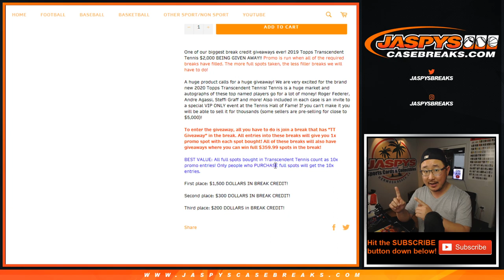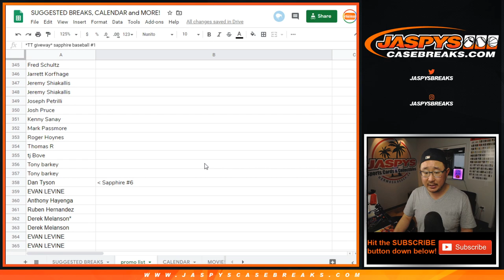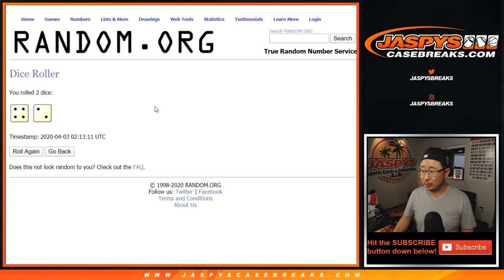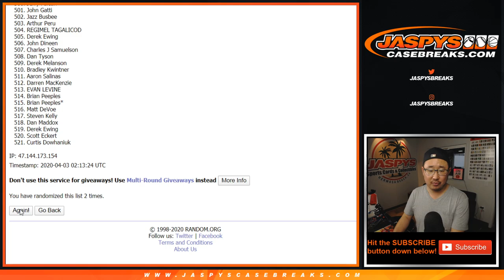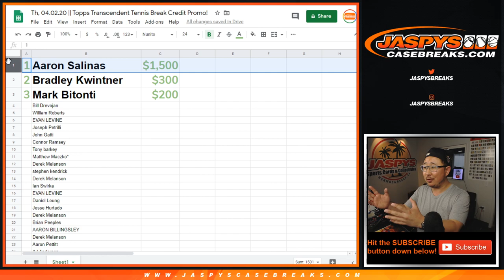Th, 04.02.20 || Topps Transcendent Tennis Break Credit Promo!